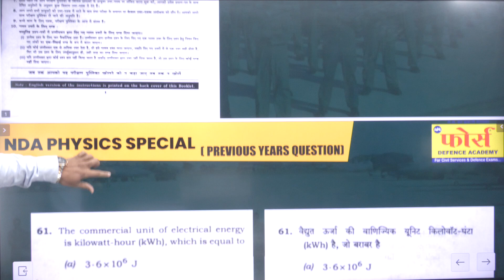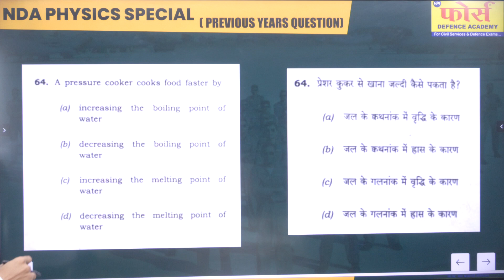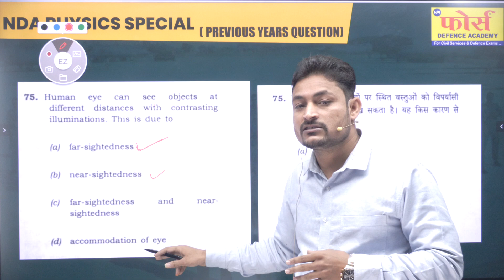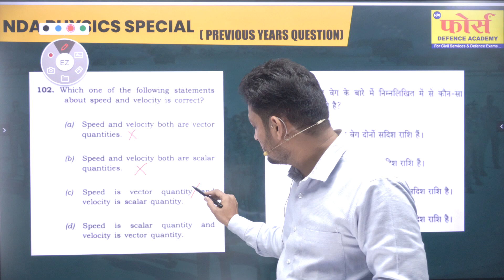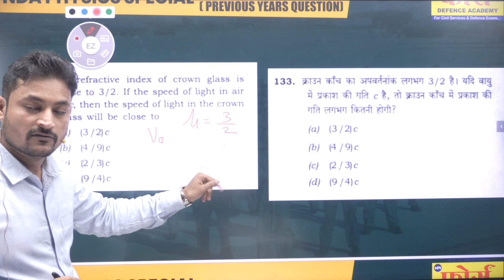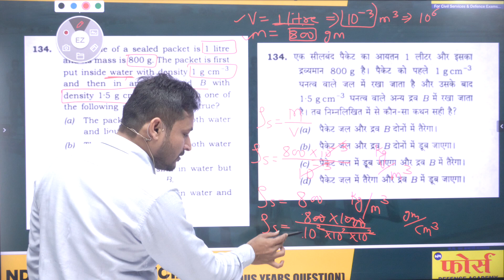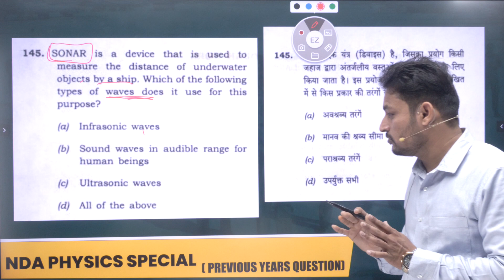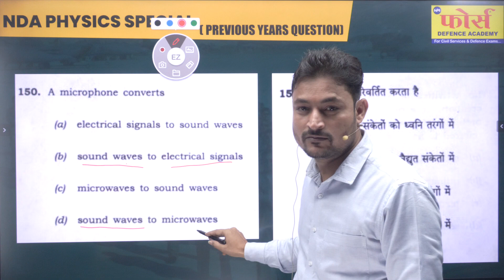NDA PHYSICS || Physics Previous Year Question Papers, NDA 2st 2022 || FORCE NDA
officers.